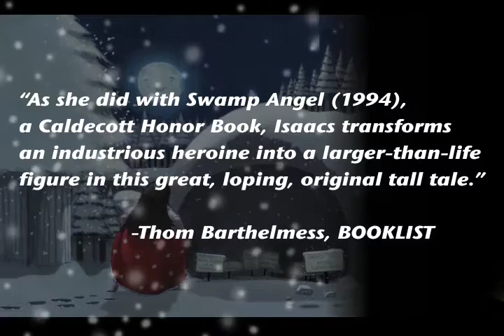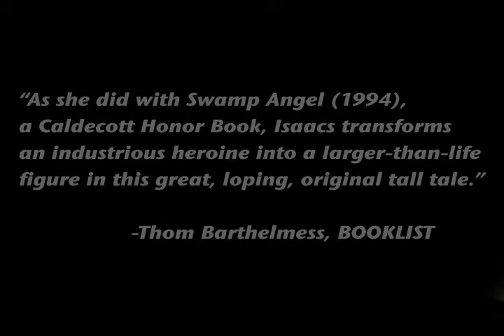Ghosts of Luckless Gulch book trailer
A video trailer for Ghosts of Luckless Gulch, written by Anne Isaacs and illustrated by Dan Santat, published by Atheneum Books for Young Readers, and imprint of Simon & Schuster Children's Publishing.